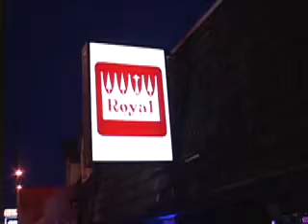We are at the "STIFF Bar Crawl" Event interviewing producers of "Beyond Naked" film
Talking about the film "Beyond Naked" at the STIFF PUB CRAWL 2013. Filmed by Janet Christensen OBrien, producer of "Public Interest Issues Show".